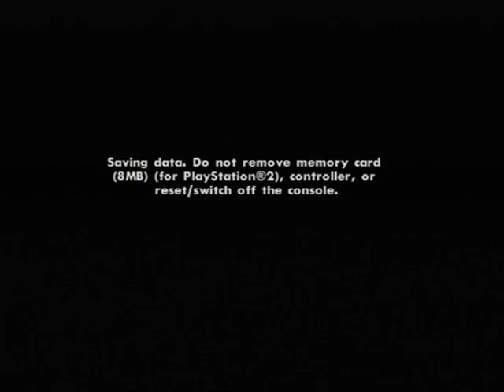Grand Theft Auto San Andreas Walkthrough Part 1 PS2